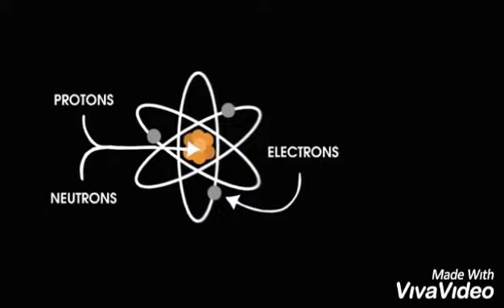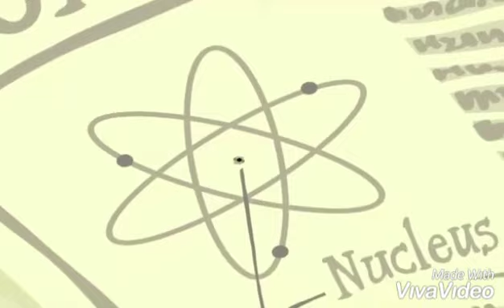Atom oʻzi nima? Moddalarning tuzulishi...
Moddalarni tashkil qilgan atomlat haqida qisqa tushuncha. Fizika endi oʻzbek tilida.